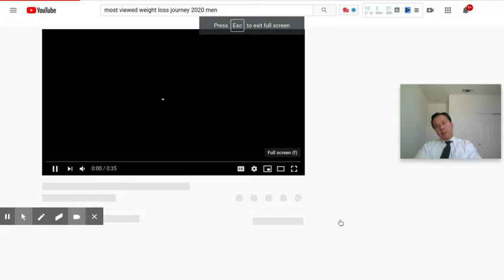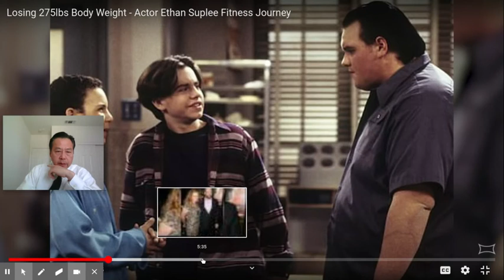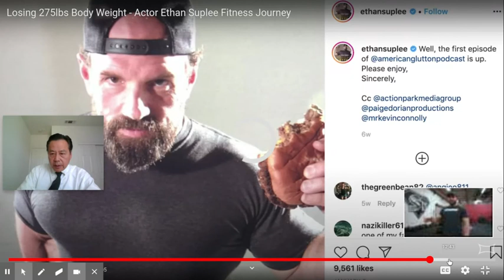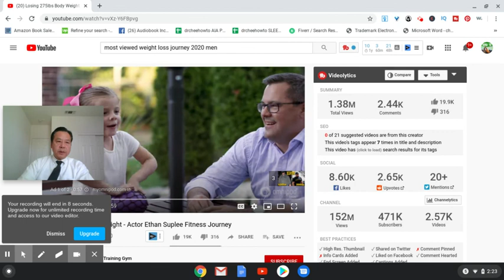My response | Popular weight loss journey YouTube video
Who am I:  My name is Benjamin Chee.  I am proud to be over 60 years young.  My mission is to give hope, tips, and strategies to people over 60 years young to live a full, happy, and fulfilled life.

Intended audience:  Baby boomers.  Specifically, people in the age bracket from 61-66.  If you are not in this bracket, you can modify it.  If you are younger, you may want to go faster and be more intensive in your training.  If you are older, you may want to go slower and less intensive in your training.

As for nutrition, we need to follow a whole-food, plant-based life-style as closely as we can. In his seminal books, How Not to Die and How Not to Diet, Dr. Michael Greger, spelled out the whole-food, plant-based life-style.  His research shows us that all we need to drink 5-6 cups of water, not two gallons or one gallon.

My exercise routine is as follows:
Running 1.6 miles (LSSS, low impact slow steady state) twice a day.
Doing one high intensity interval training (HIIT) once a week.
Incorporating 4 resistance training workouts four times a week.
To keep myself motivated, setting goals, and tracking progress, I follow the principles of two other books:
The Seven Habits of Highly Effective People by Stephen Covey.
The Compound Effect by Daryl Hardy.
Concerning goal setting, I will lose 20 pounds in 90 days. By July 20, 2020, or earlier, I will weigh 168.6 pounds.
Concerning being held accountable, I publish my goal to the whole world through YouTube.
Concerning tracking for progress, I weigh myself twice a day, using the Tanita Body-Fat scale.

Dr. Greger's book, "How not to diet":

Dr. Greger's book, "How not to die":

The Seven Habits of Highly Effective People:

The Compound Effect:

Outdoor pull up/dip/push up apparatus:
Indoor Australian pull-u/push up apparatus:

Set of two dumbbells

Resistance bands:
Medicine ball

Tanita Body Fat Scale:

Anthony's Nutritional Yeast Flakes:

Amazing Herbs:  Black Seed:
Hondashi Bonito Soup Stock:
Ground mustard powder:

Green tea:

Flax seeds:

Chia seeds:

Organic old-fashioned quaker oats:

A great and safe black hair dye for men:

Unlocked new pixel 3 XL for under $450:

Best selling phone tripod for youtube videos:

Best selling phone tripod for youtube videos when running:

Best selling beanie:

Best selling blender: